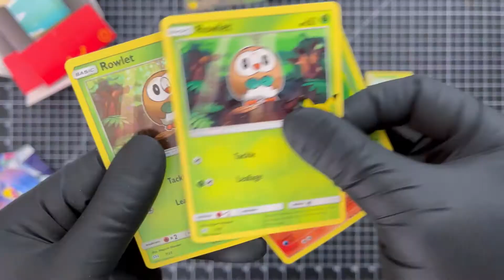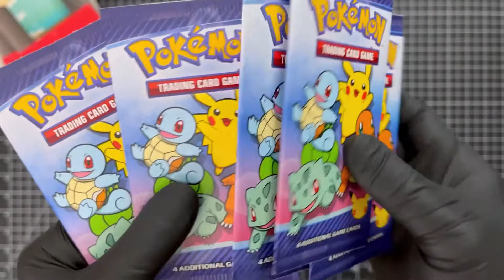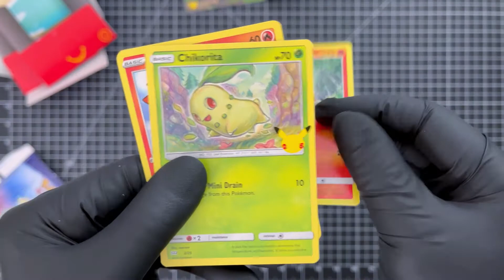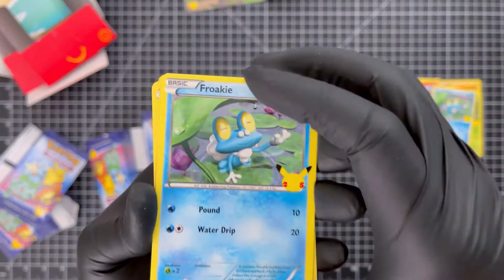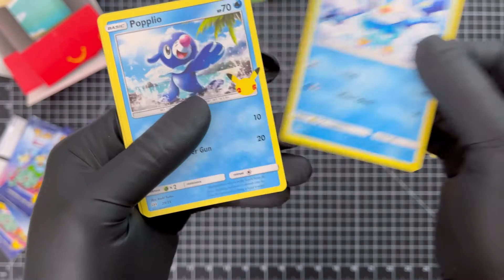MCDONALD'S Pokemon Cards 25th Anniversary Happy Meal edition | Unboxing *5 Packs in 5 Mins!*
🎧 This channel is best experienced with headphones 🎧

➡️ The hunt for the holo Pikachu begins! McDonald's Pokemon 25th Anniversary Happy Meal packs. Skipped going through what's inside the Happy Meal. We both know you're here for the cards. ^^

✅ Pros:
- Relive your childhood Happy Meal moments at McDs
- Collectable Pokemon trading cards with a rare holograph in each pack
- Rare cards have the potential to be worth more than the actual value paid for a Happy Meal itself in the future

⛔️ Cons:
- Reprints will most likely lower the value of rares
- Odds of finding Pikachu holo is still hard
- Your child deserves better quality food lol

Unboxing 5 packs of McDonald's Pokemon 25th Anniversary Happy Meal packs in 5 minutes for the first time. Enjoy! 🙃